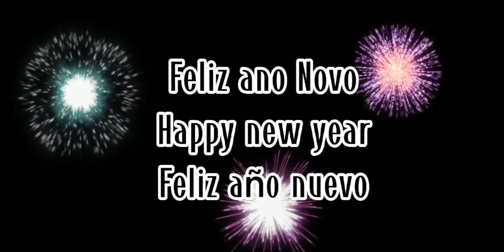||Feliz ano Novo||Happy new Year||Feliz año nuevo|| by: Kirara_Senpai and ßißi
Obg pelos 300 inscritos
Gracias pelos 300 subscritos